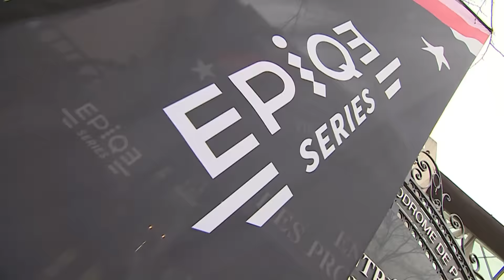Critérium Continental 2016 - Le Kaléidoscope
Revivez en images la  journée du 25 décembre 2016 à Vincennes Hippodrome de Paris sous le signe de noël et du Critérium Continental, 10ème étape des EpiqE Series.